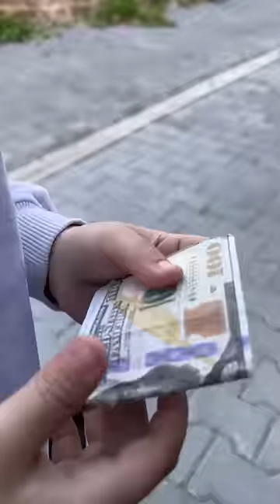Goodness Will Win🥹👻❤️